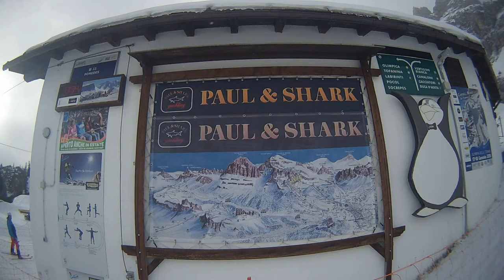Skiing in the Dolomites. Cortina, slope Olympia 2. 30 December 2014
There is not much snow around Cortina. Snow canons try to mitigate this, and they are blowing constantly fine snow crystals onto the slopes.
This video was recorded with a Rollei ActionCam 5S.